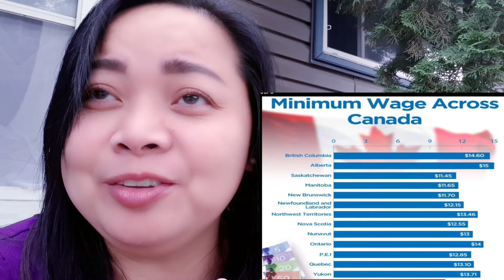MINIMUM WAGES ACCROSS CANADA SHOULD YOU KNOW BEFORE SIGNING A CONTRACT